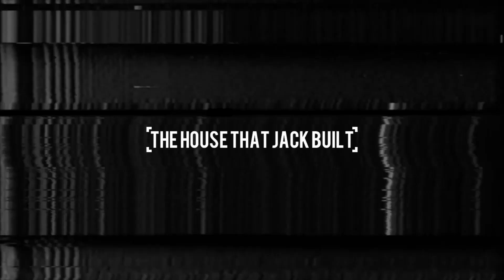"Let's Talk About Continuity" | Editorial.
In response to Vox's Overrated video on the Marvel Cinematic Universe, I discuss continuity in the new paradigm of moviemaking in the social media age.

Written by Matt Crowley